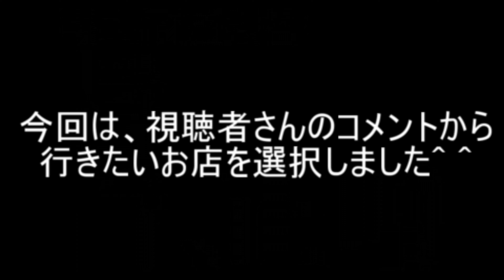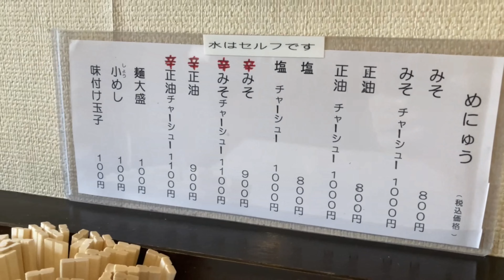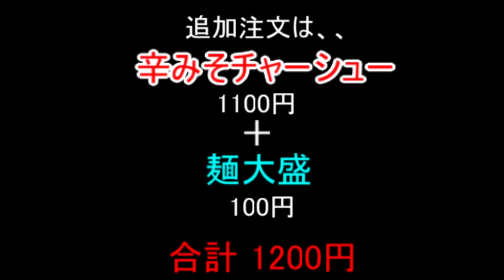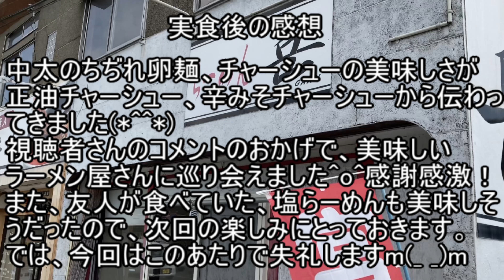いわき市平【らーめん岳】坂にある気になるラーメン屋さん！！麺とチャーシューの美味しいさに感動#250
視聴者さんのコメントから、気になり^ - ^
今回お邪魔してきました、麺の美味しさに惚れ惚れ（＾ω＾）みなさんも是非是非！！

店名 らーめん岳
福島県いわき市平上荒川長尾４１−１０
定休日    土曜日(店内カレンダーに記載されています)
駐車場 有り(4台)

【注意事項】
 1.コメントで他サイトへの誘導やURLの記載はお控えください。

 2.コメント内でのヘイト及び他の方への誹謗中傷はお控えください。